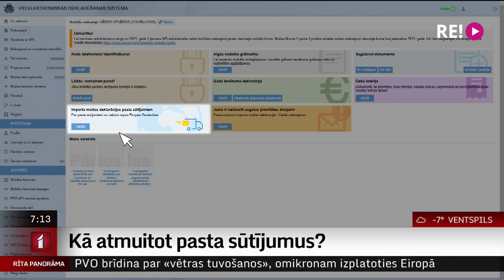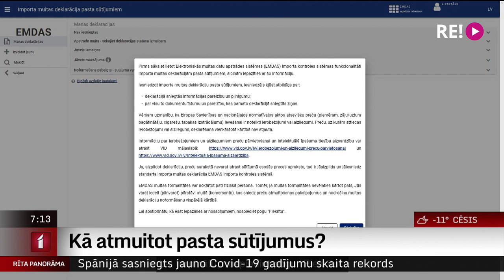Kā atmuitot pasta sūtījumus?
No šā gada jūlija visi sūtījumi, kas nākuši no valstīm, kas nav Eiropas Savienības dalībvalstis, ir jādeklarē, neatkarīgi no tā, vai tas ir pirkums kādā interneta veikalā vai dāvana. Turklāt par lielu daļu no sūtījumiem būs jāsamaksā arī pievienotās vērtības nodoklis. Kā to paveikt, lai laicīgi saņemtu kāroto paciņu no pasta operatora? To tūliņ pastāstīs Uldis Birziņš.